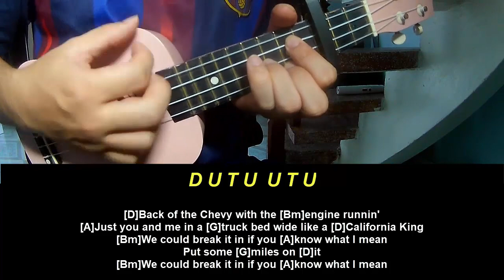Play Ukulele Along Marshmello Miles On It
Today, I will share with you Play Ukulele Along Marshmello Miles On It